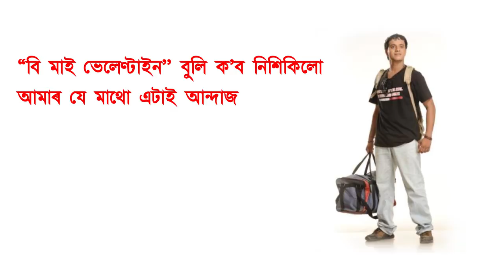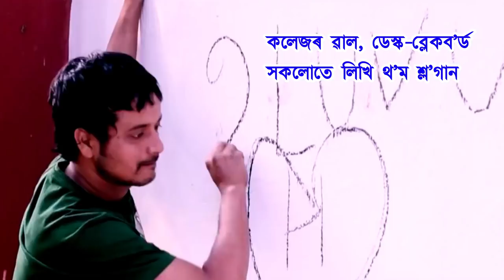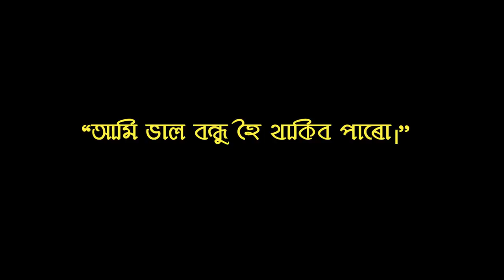EI SUWALI Part 2 | HIMANGSHU PRASAD DAS's POEM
Ei Suwali (Part 2)
Poet & Recitation: Himangshu Prasad Das
Video Editing: Uddipta Kumar Bhattacharyya